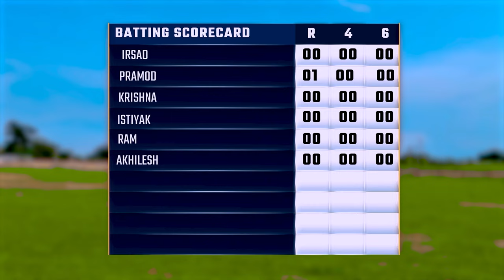Desi Cricket : A Comedy Short Film | IMaxMultiplex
देसी क्रिकेट IMaxMultiplex

•𝐒𝐞𝐚𝐫𝐜𝐡 𝐓𝐡𝐢𝐬 𝐊𝐞𝐲𝐰𝐨𝐫𝐝 𝐎𝐧 𝐘𝐨𝐮𝐓𝐮𝐛𝐞 •
    ••IMaxMultiplex Short Film••

𝐂𝐚𝐦𝐞𝐫𝐚𝐦𝐚𝐧 𝐄𝐝𝐢𝐭𝐨𝐫 & 𝐃𝐎𝐏
Md. Aarif Raza

 𝐓𝐞𝐚𝐦
MD. Irsad
Mahesh Sahu
Danish Ansari
Krishna Thakur
Firoz Ansari
Istiyak Ansari
Istikhar Ansari
Taufik Ansari

𝐎𝐭𝐡𝐞𝐫 𝐓𝐞𝐚𝐦
Hirday
Promod
Akhilesh
Laxman
Ram

◆This video is purely fan made,if you (owners) want to remove this video, please mail to us at before doing anything we will respectfully remove it.